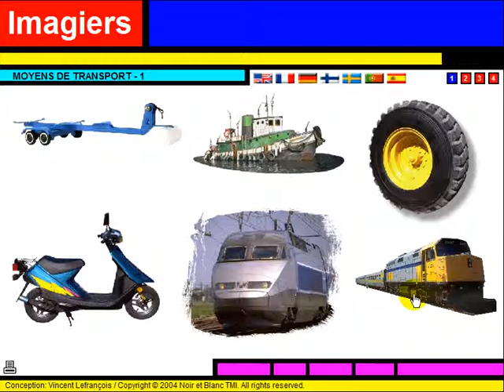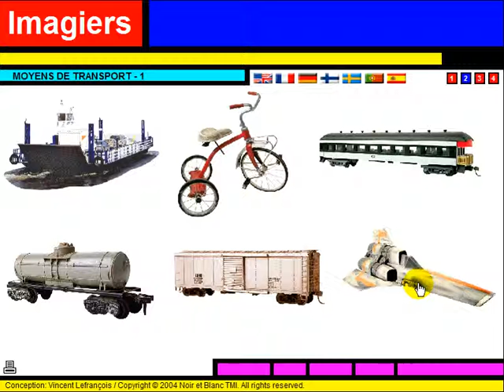French lesson = Les transports #2